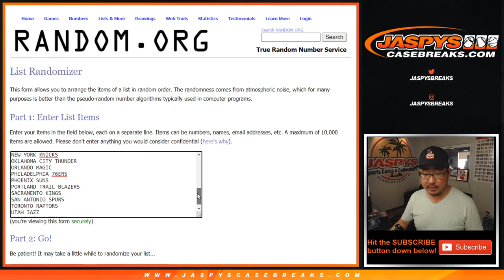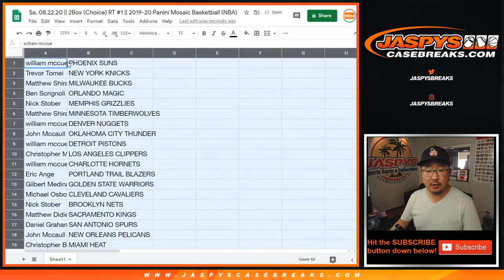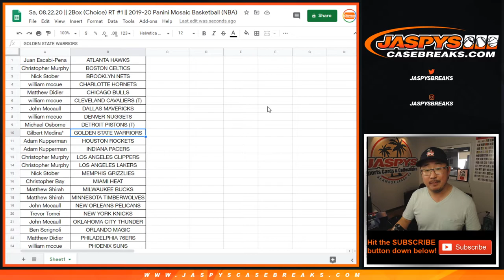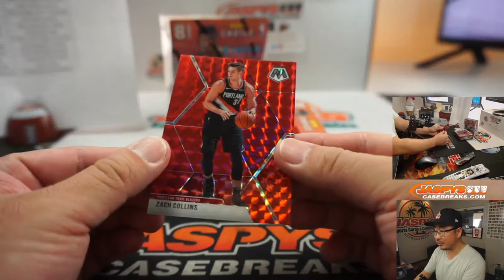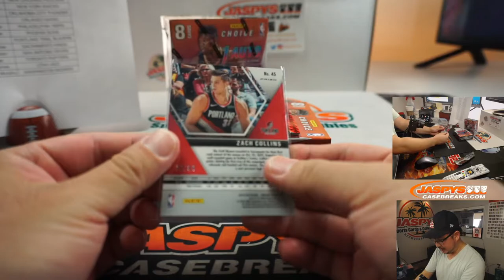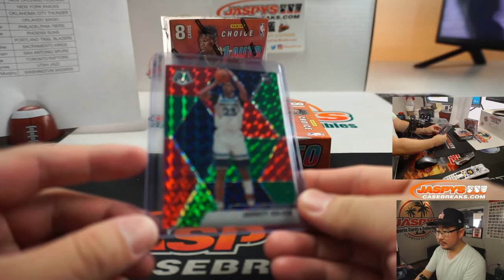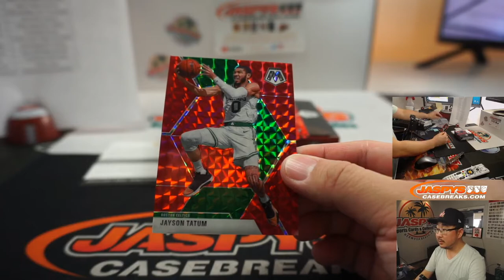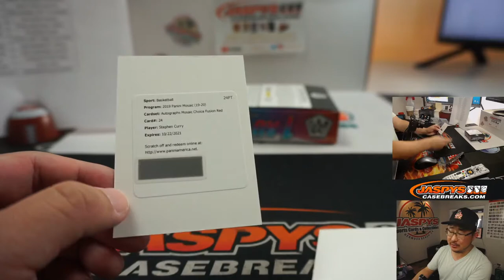Sa, 08.22.20 || 2Box (Choice) RT #1 || 2019-20 Panini Mosaic Basketball (NBA)